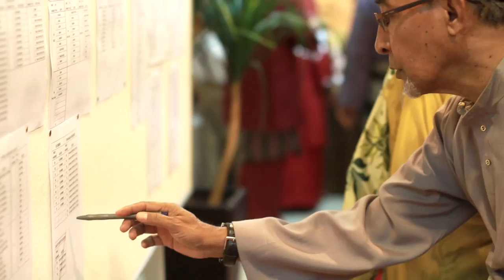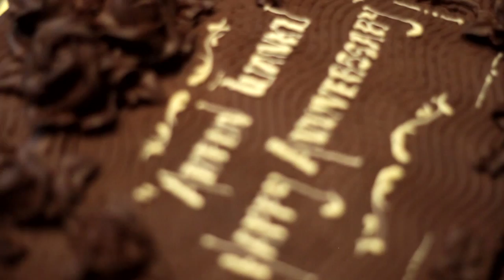Yushiza + Aidil | Reception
Videographer : Shahir Ramlan
Assist : Faiz Subri
Steady Cam : Fareez Nazlan
Editor : SR

Copyright by SR PICTURES (previously known as Shahir Ramlan Photography & Cinematography)